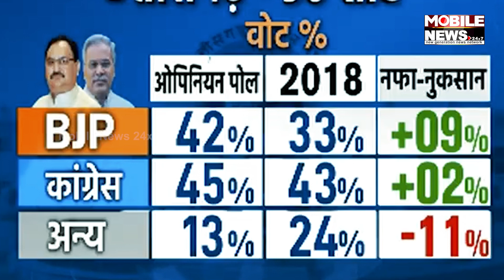Chhattisgarh Election: India TV-CNXର ସର୍ଭେ ରିପୋର୍ଟରେ Congressକୁ ବହୁମତ || Assembly Election 2023